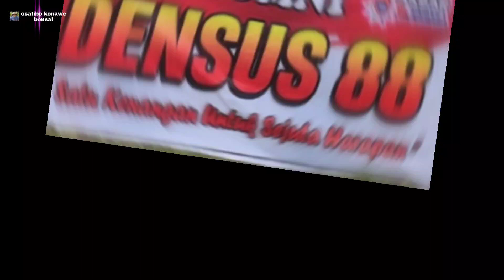Serunya,,,,,!!!!,,,REUNI DENSUS 88 || SMPN2 UNAAHA